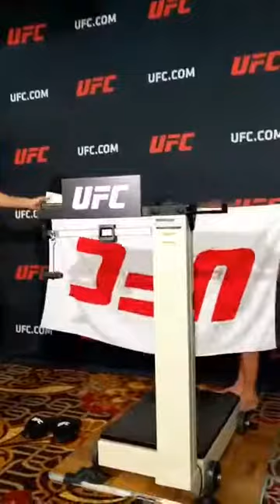UFC 218 Holloway vs Aldo II Full Ealry Weigh Ins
Keep Up To Date With All The Sport News